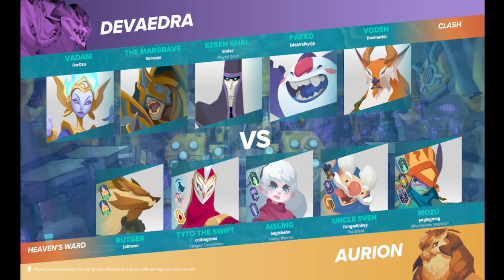Clash mode is honestly a long match | Gigantic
Alright, let's try out the full version of the game and not just quick rush mode... and I can see why it's very long. Quite competitive too.